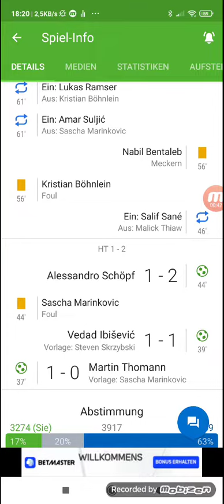DFB Pokal Schweinfurt 05 gegen Schalke 1:4